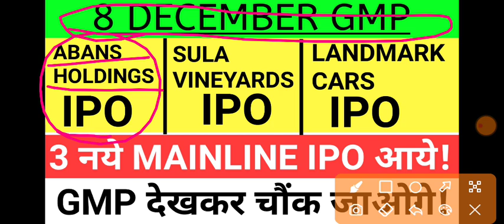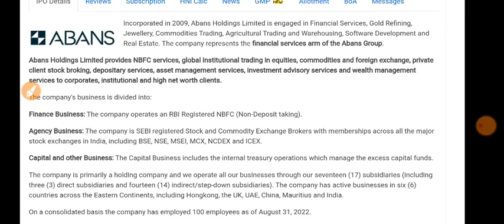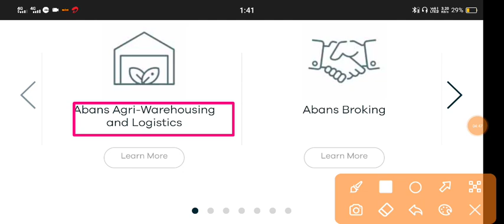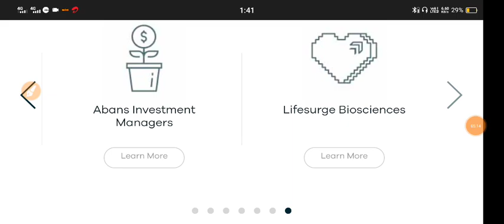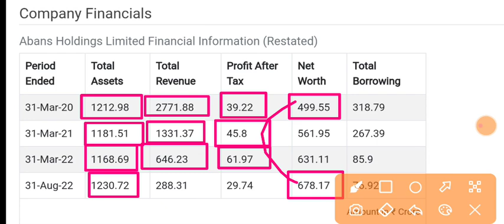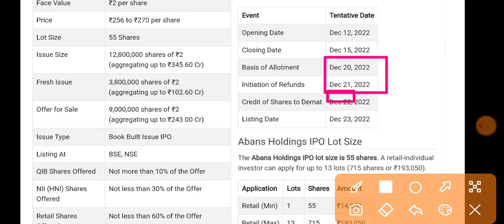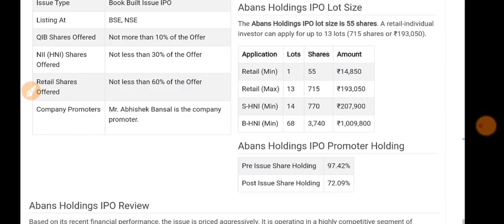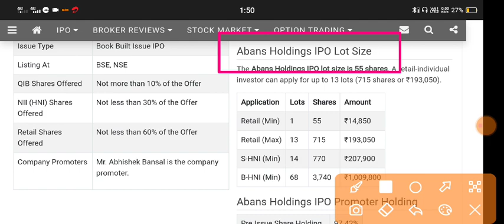Abans Holdings Ipo 🔴 Abans Holdings Ipo Review 🔴 Abans Holdings Ipo Gmp Today 🔴 Abans Ipo Review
My Gadgets:-